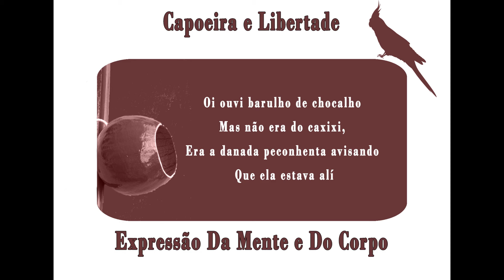Cascavél (Quase que mordeu meu pé) - Professor Chá Quente - Abadá-Capoeira - Capoeira Music Benguela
Cascavél
Autor: Professor Chá Quente
Cantador: Professor Chá Quente
Ritmo: Benguela

Cascavél no tronco de madeira
Quase que mordeu meu pé.

coro

Eu entrei na mata pra tirar madeira
Pra fazer um bom berimbau,
Para tocar aqui na roda
Benguela, angola e regional.

coro

Eu tirei o pé na hora certa
foi assim que seu bote falhou,
Se eu não fosse capoeira
Ai meu bem eu nem imagino!

coro

Oi tem cobra que dá bote calada
Mas cascavél ainda te avisa,
Na roda só observa a maldade
Quem tem o dendê e a malícia.

coro

Oi ouvi barulho de chocalho
Mas não era do caxixi,
Era a danada peconhenta avisando
Que ela estava alí.